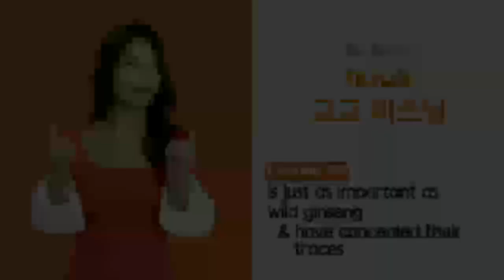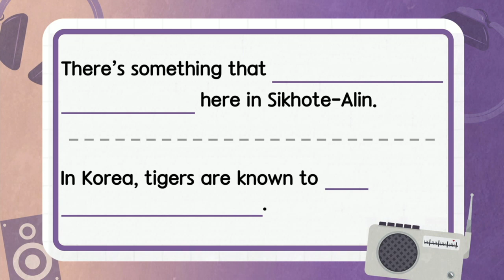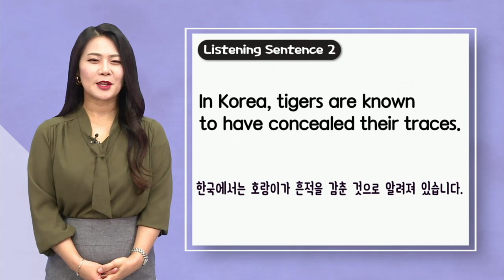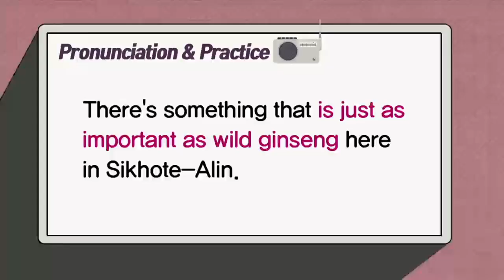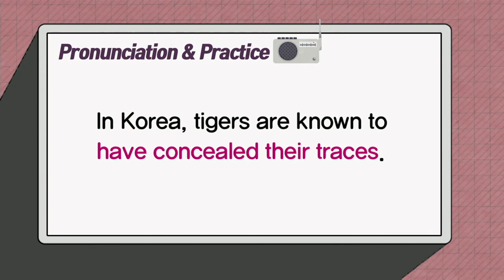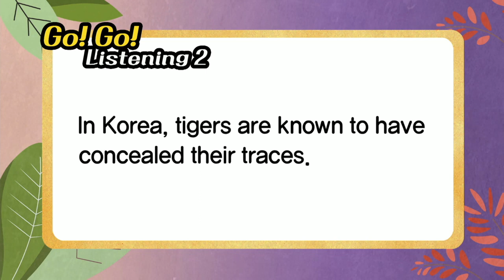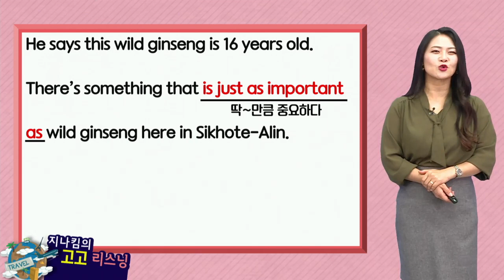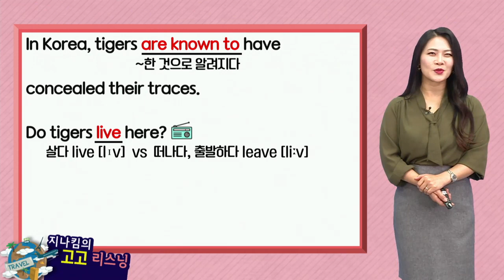매일 10분 영어- 지나킴의 고고 리스닝 Listening 705 is just as important as wild ginseng & have concealed their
Listening 705  is just as important as wild ginseng & have concealed their traces